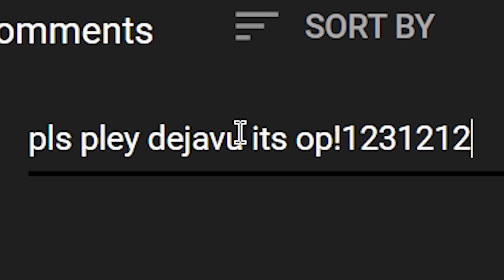Outrunning the Outrunners - Dead by Daylight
0:01 Pokemon BlackWhite Music - Shippou City
0:50 Sunshine Airport - Mario Kart 8 OST
2:57 N64 Toads Turnpike - Mario Kart 8 OST
4:52 GBA Cheese Land - Mario Kart 8 OST
6:16 Talus Battle (The Legend of Zelda Breath of the Wild OST)
7:56 DS Tick-Tock Clock - Mario Kart 8 OST
9:58 GBA Mario Circuit - Mario Kart 8 OST
11:56 Mute City - Mario Kart 8 OST
14:01 Pokemon BlackWhite Music - Sanyou City

~ Tithi